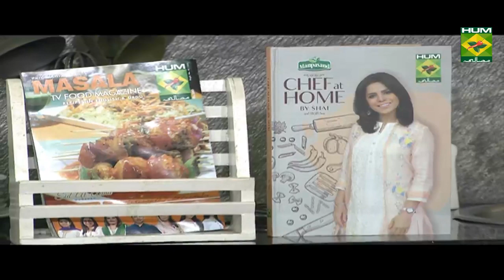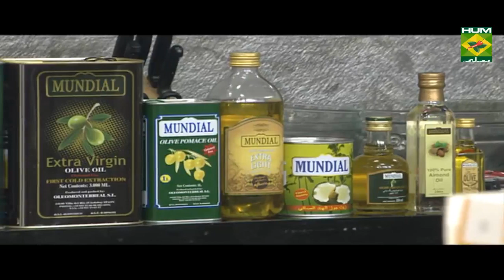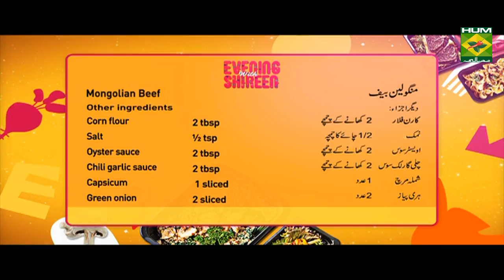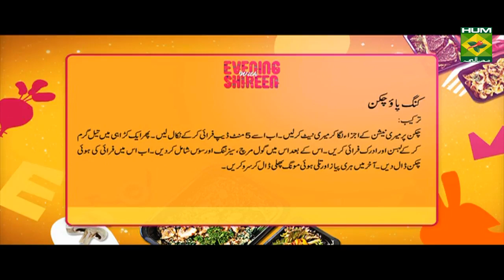Easy to make Kung Pao Chicken | Evening With Shireen | Masala TV Show | Shireen Anwar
Kung Pao Chicken is a stir-fried chicken with the perfect combination of salty, sweet and spicy flavour!

Watch this Masala TV video to learn how to make Kung Pao Chicken, ,Mongolian beef and Double pan fried chicken noodles. This show of Evening With Shireen  with Chef Shireen Anwar aired on 21th August 2019.

Ingredients

Chicken boneless cubes marinated 2 cups
egg Half beaten & fried    1

Other ingredients

Green onions   2 sliced diagonally
Peanuts deep fried light golden 3 tbsp

Method

Marinate chicken with all above, deep fry for 5 mins until light golden, remove and keep aside. Heat oil in a wok, fry crushed garlic and ginger julienne, add button red chilies and seasonings and sauces, ad fry chicken, lastly add green onion and fried peanuts on top.

Mongolian beef

Undercut beef   ½ kg
Soya sauce     1 tbsp + 2 tbsp
Other ingredients
Egg  beaten   ½
Capsicum     1 sliced
Green onion    2 sliced diagonally
Green chilies    2 diagonally sliced

Method

Marinate beef sliced with salt n pepper, soya sauce  1tbsp, deep fry for 10 mins, heat oil, fry crushed garlic till light golden, add fried beef with seasonings, add capsicum , green chilies, fry for 1 min, lastly add green onion, serve immediately.

Double pan fried chicken noodles

Ingredients

Tikka boti    ½ packet
Egg noodle boiled     ½ packets
Cabbage cut in cubes   1 cup
Carrot cut into slices   1
Capsicum cut into 16 squares  1
Mushrooms     4 sliced
Green onion sliced diagonally 1

Method

Boil egg noodles for 3 mins, drain and shallow fry in 2 batches till crisp in fry pan, heat oil in a wok, fry garlic light golden, add Tikka boti, stir fry for 5 mins, add all the veggies and fold in your fried noodles, mix quickly and serve immediately.